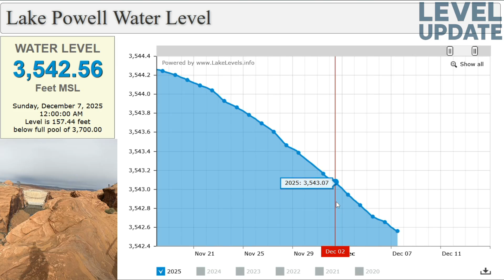Lake Powell Is Losing Elevation FAST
Lake Powell has dropped to 3,542.56 feet, and the charts from 2025 show a decline sharper and more dangerous than anything seen in recent years.

source: uslakes